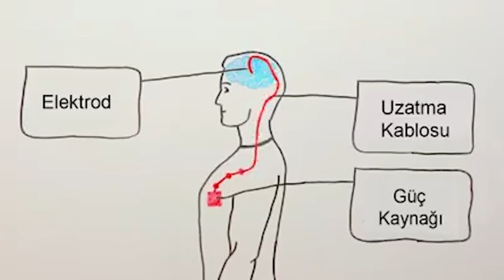Beyin pili nedir? - Op. Dr. Gülşah Öztürk (Nöroşirürji Uz.)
Memorial Şişli Hastanesi Beyin ve Sinir Cerrahisi (Nöroşirürji) Bölümü'nden Op. Dr. Gülşah Öztürk beyin pili nedir? sorusunun cevabını veriyor.

Beyin pili nedir?
Beyin pili, özellikle beynin nörodejeneratif hastalıklarında kullanılan bir tedavi yöntemidir.

Beyin pili hangi hastalıklarda kullanılır?
Beyin pili kullanımını gerekli kılan nörodejenaritif hastalıklar şu şekilde sıralanabilir:

* Distoni
* Parkinson hastalığı
* Esansiyel tremor (titreme hastalığı)

Beyin pili neden takılır?
Bu hastalık gruplarında özellikle bozulmuş olan beyin içerisindeki elektriksel aktivite sonucu gelişen bu hastalıklarda bu elektriksel aktiviteyi değiştirmek, düzenlemek amaçlı kullanılır.

Beyin pili çeşitleri nelerdir?
Beyin pilinin bataryası yani beyne yerleştirilmiş olan bu elektronik çubukların güç aldığı batarya ise 2 çeşittir.  Bunlar şarj olabilir ve şarj olamayan şeklindedir. Uzun yıllardır kullanılan şarj olamayan cinsi hastanın hastalığına göre kullanım süresine, voltajına ve frekansına göre değişmektedir. Ama ön görülen 2-5 yıl arasındadır.

Şarj olabilen grup ise hastalar özellikle haftanın belirli günlerinde dışarıdan uzaktan bağlantıyla pillerini şarj edebilmektedir. Tıpkı bir telefon şarj edilebilir gibi. Ve bunun ön görülen süresi ise 15- 20 yıl arasındadır.